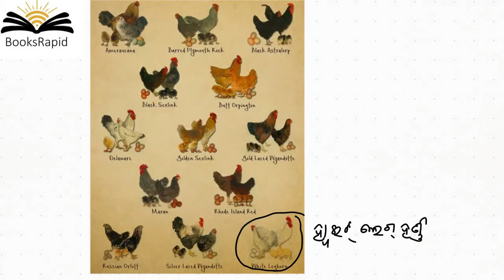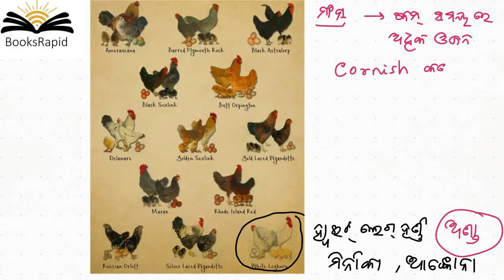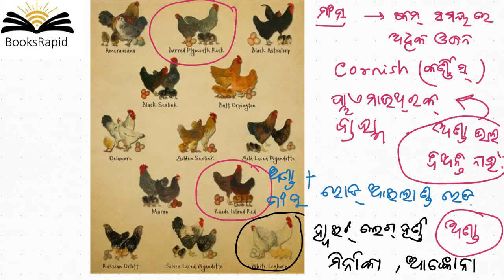ନବମ ଶ୍ରେଣୀ ଜୀବ ବିଜ୍ଞାନ - ଅଧ୍ୟାୟ 4 ଭାଗ 6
Odisha State Board Syllabus
Video Based Tutorials
Quiz
Objective and Subjective Questions
Moral Education
Google Play Store - BooksRapid App